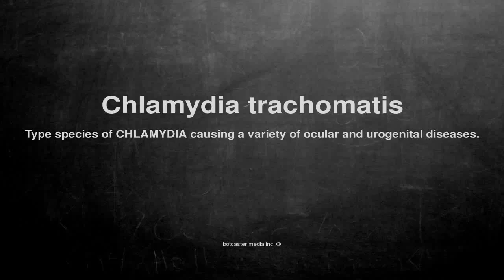Medical vocabulary: What does Chlamydia trachomatis mean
What does Chlamydia trachomatis mean in English?